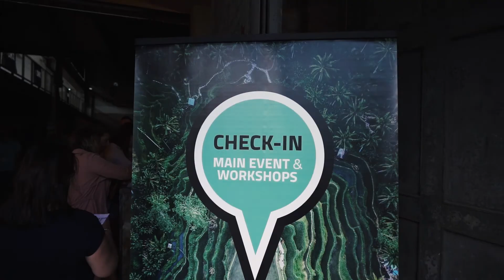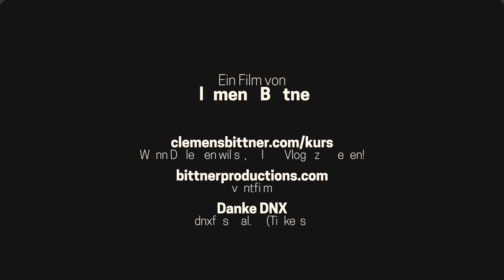DNX 2019 Aftermovie von Clemens Bittner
Was für ein Spektakel - die DNX 2019! 💥

Wenn Du auch lernen willst wie Du solche VLOGs drehst, hol Dir meinen VLOG Kurs